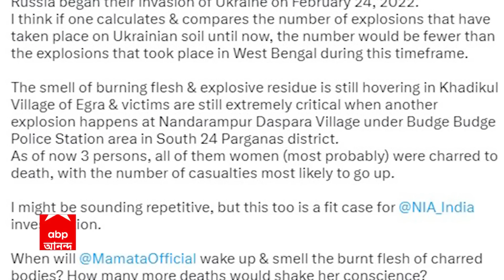Shooting: উত্তর দিনাজপুরের রায়গঞ্জ থানার পুলিশ ব্যারাকে চলল গুলি | ABP Ananda Live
Shooting in police barrack in raigaunje: সাতসকাল উত্তর দিনাজপুরের রায়গঞ্জ থানার পুলিশ ব্যারাকে চলল গুলি। গুলিবিদ্ধ পুলিশ কর্মী (Police)। পুলিশ সূত্রে খবর, সকাল সাড়ে ৬টা নাগাদ ব্যারাকে নিজের সার্ভিস রাইফেল থেকে গুলি চালান রায়গঞ্জ থানার কনস্টেবল। তাঁর থুতনির নিচে গুলি লাগে। আশঙ্কাজনক অবস্থায় বছর বত্রিশের ওই পুলিশ কর্মীকে রায়গঞ্জ মেডিক্যাল কলেজে ভর্তি করা হয়েছে। গুলিবিদ্ধ কনস্টেবলের বাড়ি ইটাহারে। আত্মহত্যার চেষ্টা নাকি, অসাবধানতাবশত গুলি, খতিয়ে দেখছে রায়গঞ্জ থানার পুলিশ।